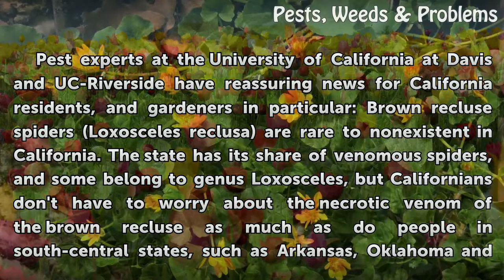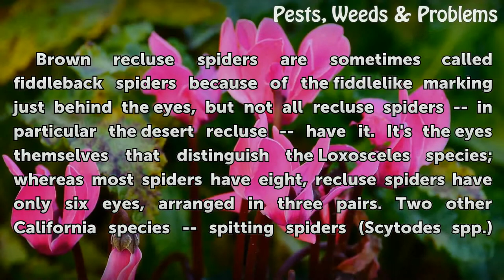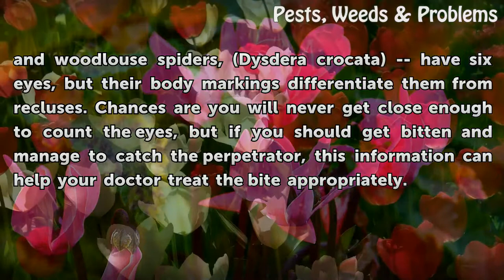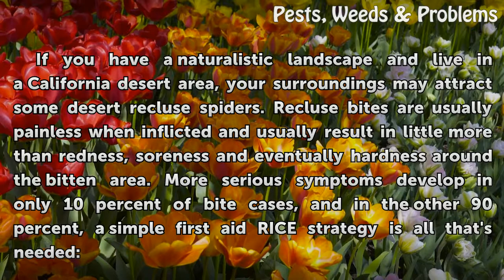Are There Brown Recluse Spiders in California?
Brown recluse spiders are virtually nonexistent in California, although some recluse species do live there.

Table of contents Are There Brown Recluse Spiders in California?
California Recluse Species 00:49
The Eyes Have It 01:30
It's Probably Not a Recluse Bite 02:18
It WAS a Recluse -- Now What? 02:56